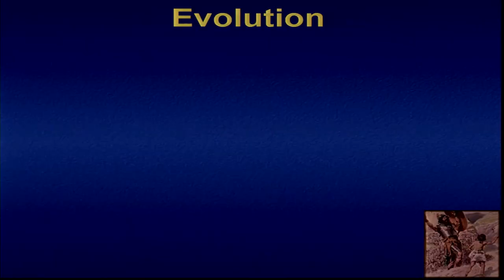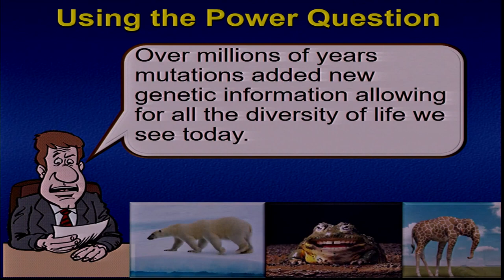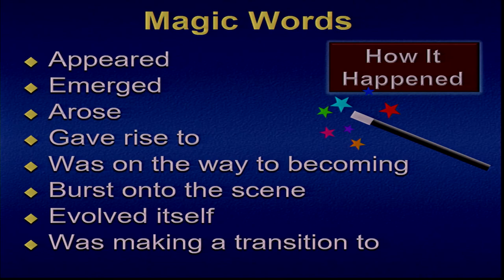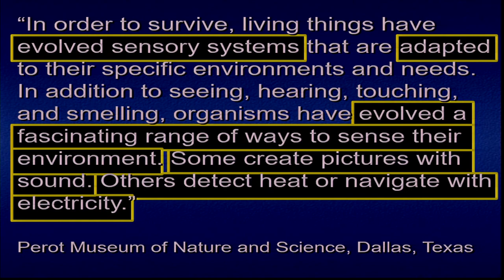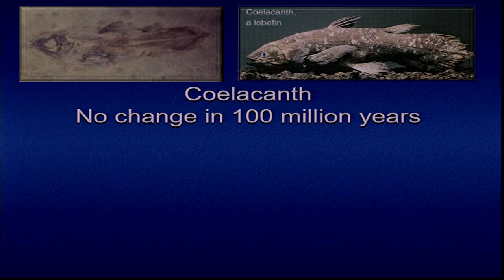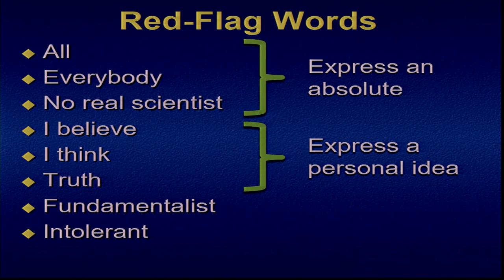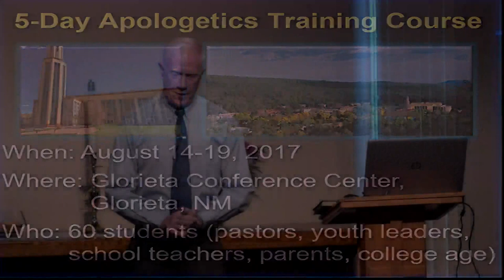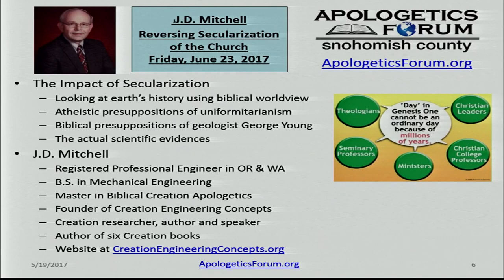Critical Thinking Skills That Disarm Evolutionists – Mike Riddle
Evolution is a “theory” that attempts to explain the origin of the cosmos without a creator. Unfortunately, this view is guarded against scrutiny and taught uncritically in our public schools as though it were an absolute fact. Such treatment has led students to view Darwinism as the only accepted explanation for the diversity of life on Earth. This presentation encourages critical thinking about naturalism, examines the “evidence” for the theory of evolution, and in particular describes the evidence that we would expect to  find if evolutionism were true.
Mike is an international speaker and educator on Christian education and apologetics. Mike is also an adjunct speaker for Answers in Genesis. He holds a degree in mathematics and a graduate degree in education and has been involved in creation ministry for more than thirty-five years. Prior to getting involved in creation ministry, Mike was a Captain in the U.S. Marines and a national champion in track and field.